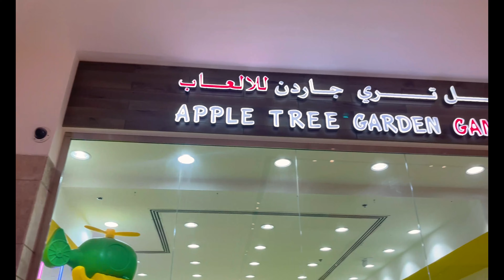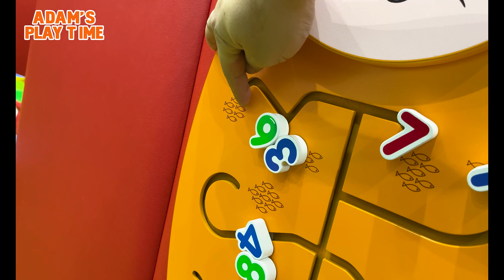Playing at the beach with safari animals - Adam's Playtime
This is a video playlist of my play experience at Corniche Beach in Abu Dhabi and in Apple Tree Indoor Playground in  Abu Dhabi Mal, UAE. It's so much fun playing here. Come and Visit Abu Dhabi!